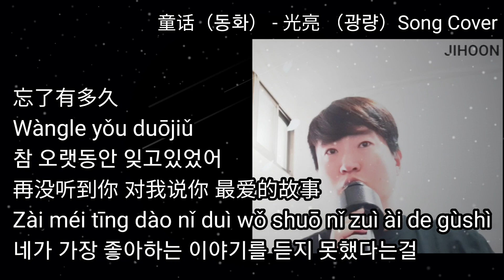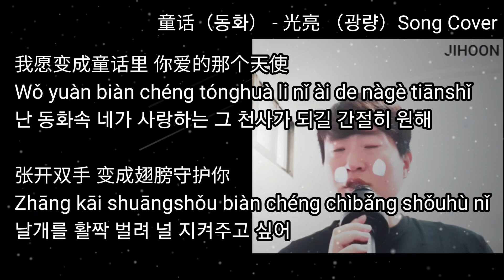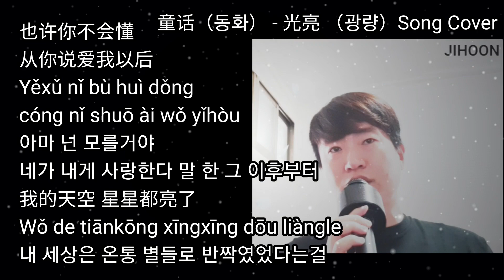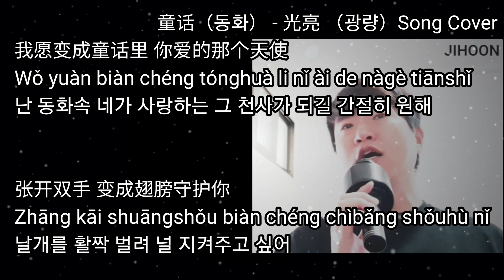童话（동화） - 光亮 （광량）Song Cover by JIHOON PARK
영화에서도 다시 사용되어 다시 주목을 받게된 곡입니다.